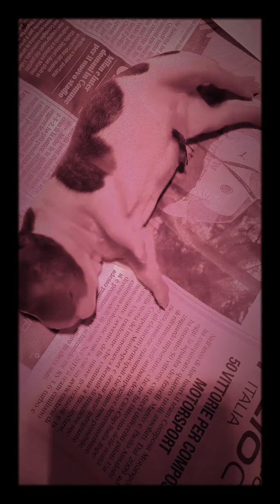Bouledogue francese nato da un giorno sogna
Cucciolo di bouledogue francese nato da parto cesareo in anticipo di un paio di giorni, non ancora del tutto pronto, ma deciso a voler conoscere il mondo. L'abbiamo chiamato Leone per la sua tempra da guerriero. I suoi due fratellini , con nostro enorme dispiacere, non ce l'hanno fatta. Prima gravidanza al primo calore della mamma, capitata per caso e prima esperienza per noi. Vediamo se ce la farà questo topolino.